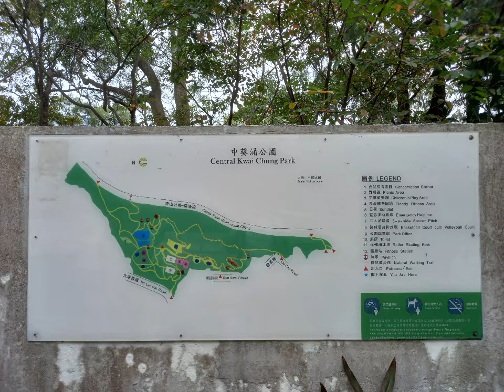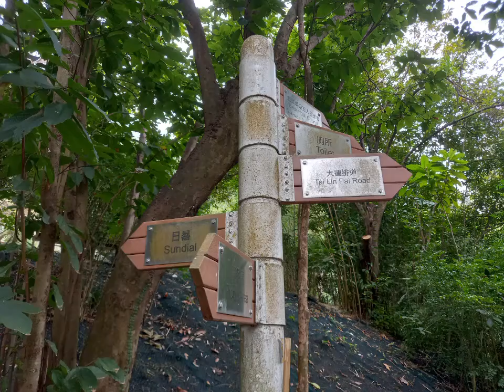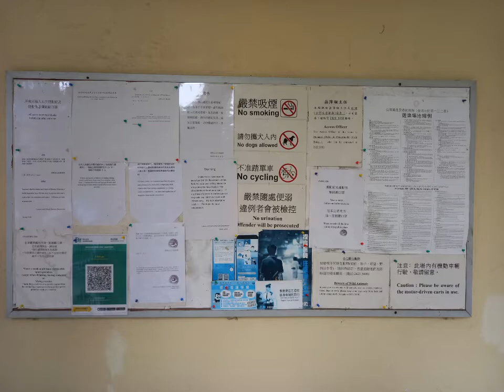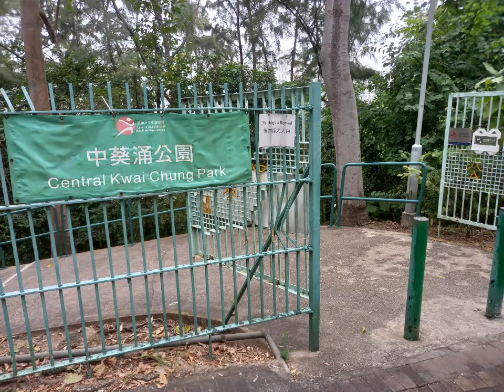中葵涌公園. 竟然有人類古代 大發明 ? 又有冇諗過呢度曾經係一個牧牛場?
如果大家對於我嘅影片
 樂活頻道雖然繼續 製作lo Fi 但都希望有fi hi嘅效果.🤡🤡🤡